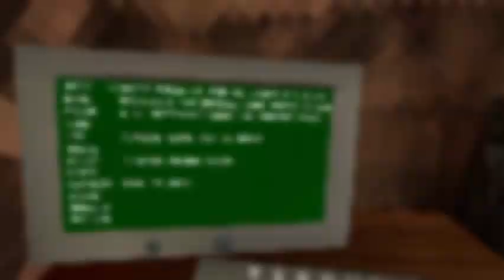IM BACK!!! New gorilla tag update is here